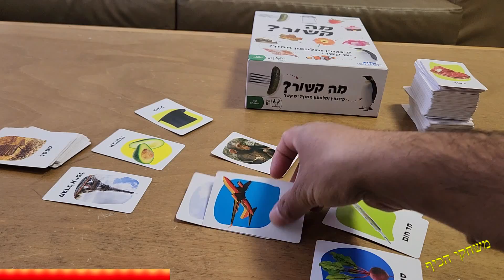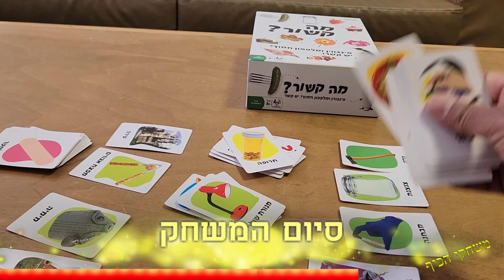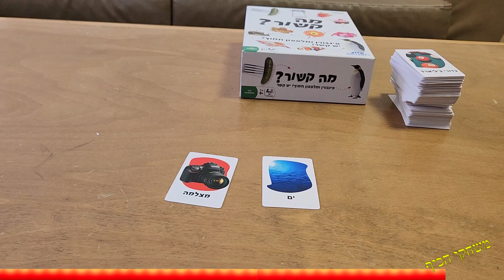מה קשור? משחק חשיבה זריזרות מה הקשר בין הפריטים בקלפים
משחקי חשיבה ואסטרטגיה. זה רק הגיוני! מתאימים את התמונות ומנצחים! מיצאו את המכנה המשותף בין הקלפים והיפטרו מהם במהירות. יש להם את אותו הצבע? שניהם נמצאים בסלט? תחשבו מהר אבל היזהרו מקנס במקרה של טעות. קחו נשימה עמוקה ותנו לבלאגן להתחיל. מאות תמונות רצות, כמה מהן תוכלו לקשר?

20% הנחה בהקשת הקוד: vortex20

⌛ תוכן הסרטון ⌛
0:00 הקדמה
0:26 מטרת המשחק
0:44 הכנת המשחק
1:52 מהלך המשחק
04:48 סיום המשחק